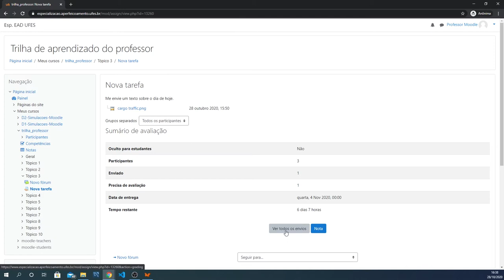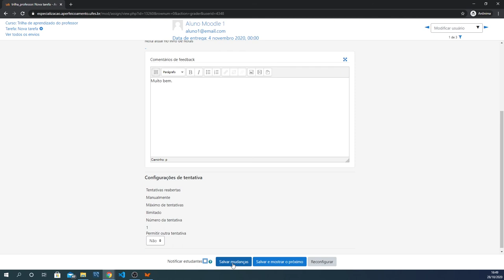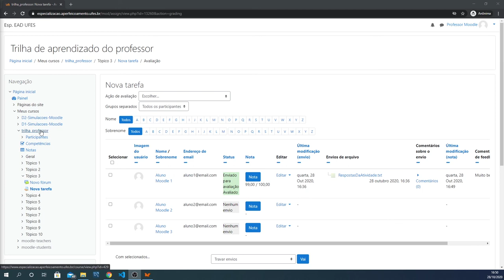Avaliar a atividade Tarefa (LDI/Sead/Ufes)